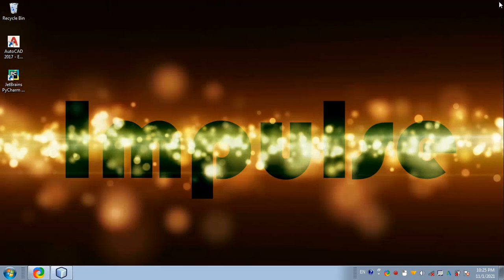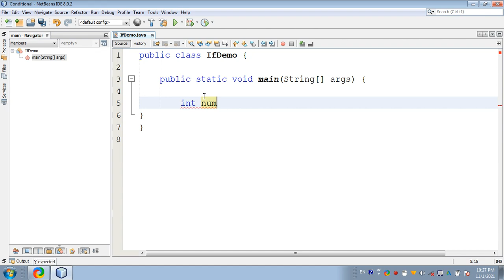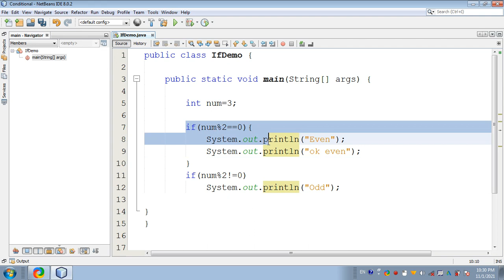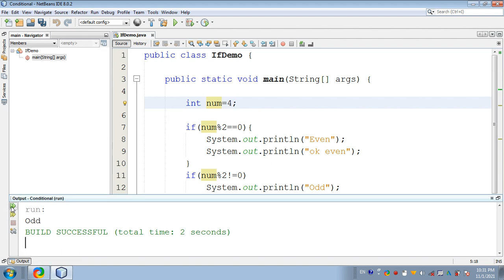java tutorial in hindi | if statement in java | what is if in java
if statement in Java
what is if examle